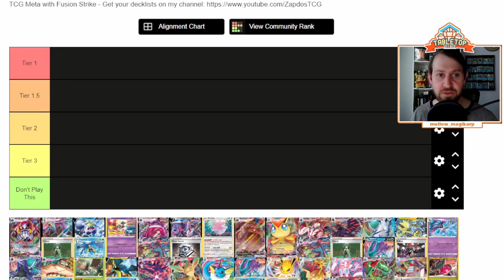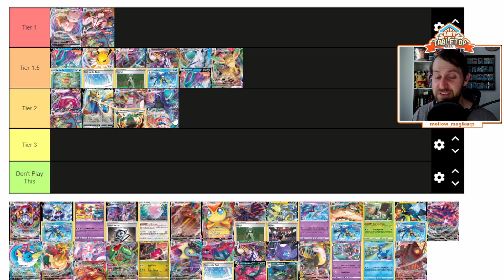What's the play!? Fusion Strike tier list | Pokémon Trading Card Game